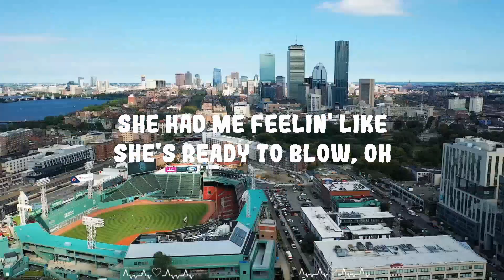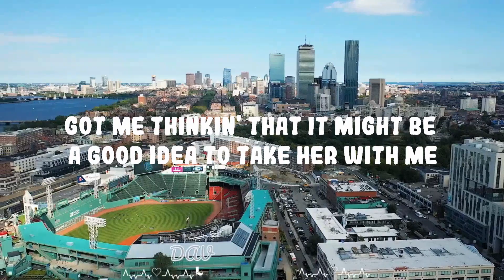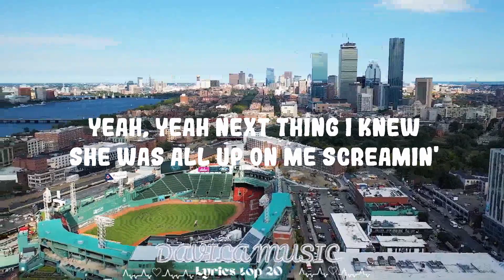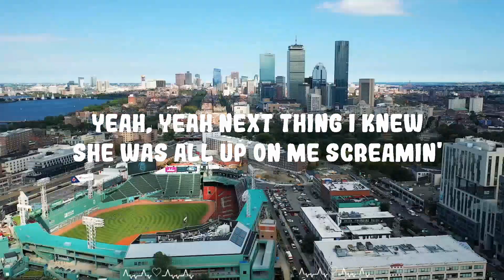Usher - Yeah! ft. Lil Jon, Ludacris || Davila Music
Usher - Yeah! ft. Lil Jon, Ludacris
Stream/Download ~

Follow  Usher:

(Lyrics):
[Intro: Usher & Lil Jon]
Peace up
A-Town down
Yeah (Yeah)
Okay (Okay)
Usher (Usher)
Let's go

She had me feelin' like she's ready to blow, oh (Watch out, watch out)

[Chorus: Usher with Lil Jon]
Yeah, yeah

The way she get low, I'm like, "Yeah, just work that out for me"
She asked for one more dance, and I'm like, "Yeah, how the hell am I supposed to leave?" (Let's go, bring the beat back)

[Chorus: Usher with Lil Jon, Lil Jon]
Yeah, yeah
Yeah, yeah
Yeah, yeah
Yeah, yeah
When my pin